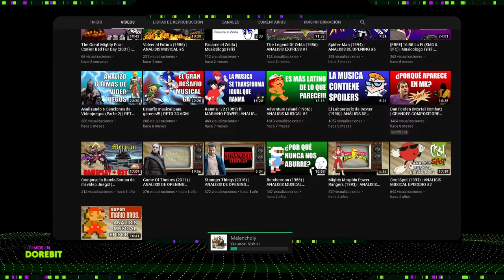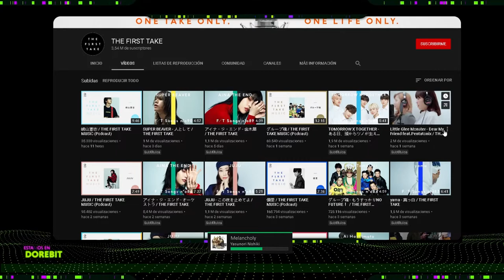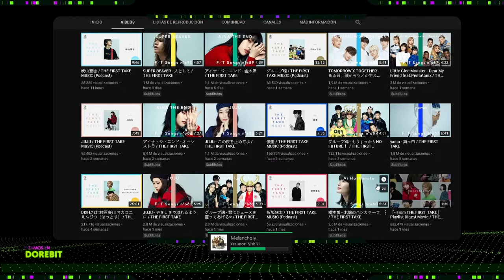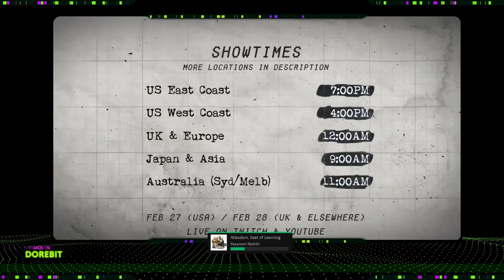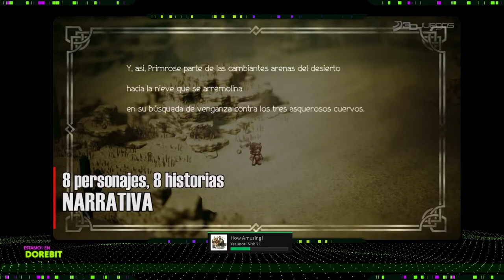[DOREBIT] S02E06 | Octopath Traveler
¡PAWAdictos! Esta semana partimos con el pie izquierdo con el audio, pero eso no impidió que hablaramos sobre un título que lo que se destaca en gran parte es su OST, nos referimos a Octopath Traveler.

*¡SÍGUENOS!*